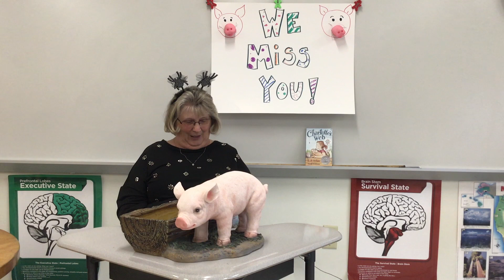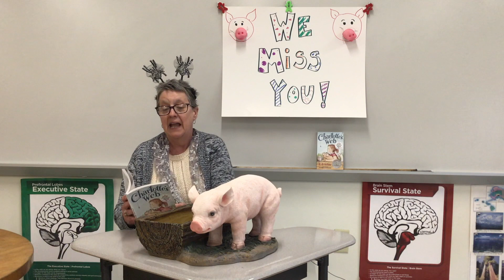Charlotte's Web: Chapter 12: Read by Ms. Leogrande & Mrs. Schwabrow